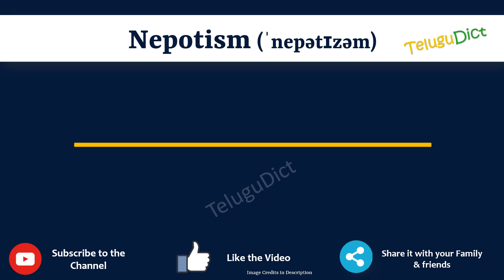Nepotism Meaning in Telugu | Nepotism in Telugu Dictionary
In this video, we will understand the meaning of Nepotism in Telugu and learn the pronunciation of Nepotism in Telugu.

 That is, you will understand Nepotism meaning in Telugu as well as how to speak Nepotism in Telugu,

What is the proper way to speak Nepotism in Telugu?

So, Let’s learn the word Nepotism in Telugu in just one minute.

Let’s, understands Nepotism examples in Telugu

# Nepotism తెలుగులో అర్థం
Nepotismin తెలుగు